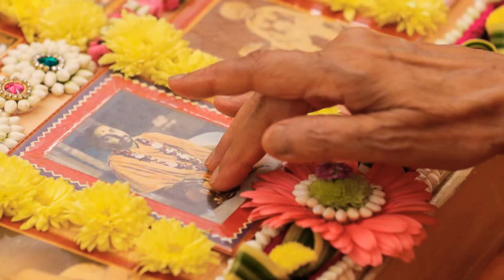HH Mahant Swami Maharaj's Vicharan 27 Jan 2020, Navsari, India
BAPS Swaminarayan sanstha's guru His Divine Holiness Mahant Swami Maharaj's memories during vicharan @ Navsari, india